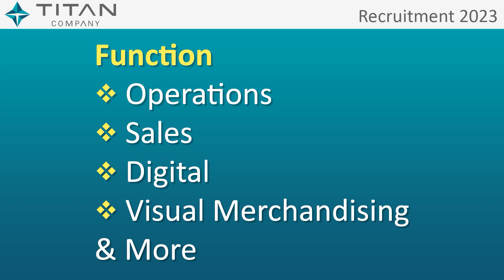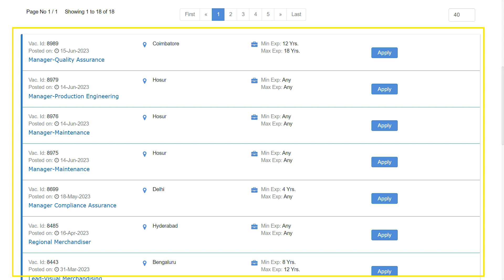JOB | TITAN | TATA | Vacancy | Recruitment 2023 | வேலை வாய்ப்பு | Any Degree | Freshers | in Tamil